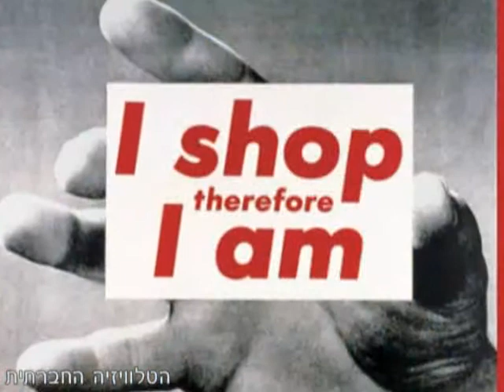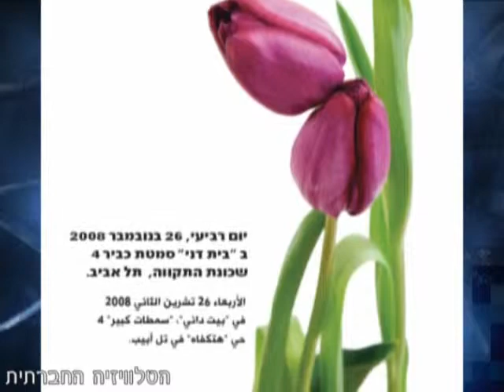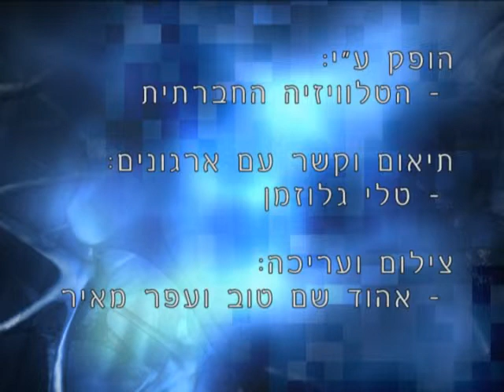יוצאים לשנות 5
תוכנית אולפן דו-חודשית בשם יוצאים לשנות, מזמינה אותך להצטרף ולהשפיע על המציאות החברתית והפוליטית בחברה בה אנו חיים. בכל שבועיים פעילות ופעילים מציעים לאן כדאי לצאת בימים הקרובים, על מנת להשפיע, לשנות, להפגין ולמחות, לצאת לפעולה ישירה ואף לרכוש מידע ביקורתי.

בתוכנית הפעם: סלון מזל, יום ללא קניות | העמותה להעצמה כלכלית לנשים, כנס שנתי הכולל פאנלים, סדנאות והרצאות בשאלת הנגישות של קבוצות מוחלשות בחברה הישראלית לנכסים ומשאבים